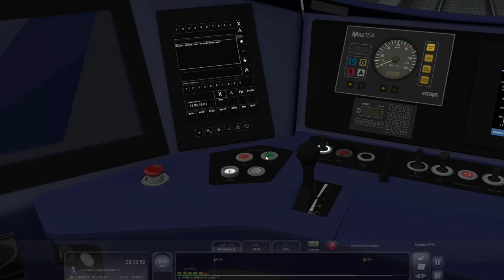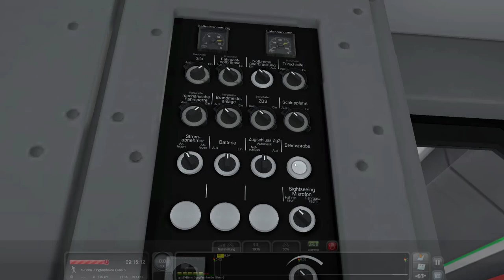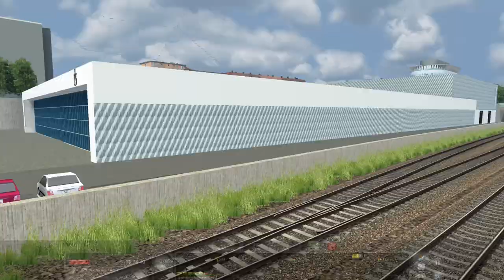Lets Play Train Simulator Classic #1 Vorstellung der Strecke Berliner Ringbahn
Wenn ihr wünsche habt zu OMSI 2 oder Train Simulator, dann schreibt es in die Kommentare unten rein. :)
Fahrzeug: BR 484 (S-Bahn Berlin)
Strecke: Ringbahn Berlin (acht neuntel)
Linie: S42 Ring
Fahrzeuge: !MIT ENTHALTEN!
Kaufe:
Train Simulator:
+++ so kommst du zu mein Kanal +++